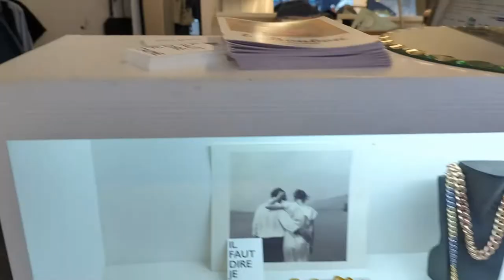BUSY WEEKEND IN PARIS | FRENCH CINEMA + FRIENDS IN TOWN + THRIFTING + GOING OUT | Paris Vlog 008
WHERE WE SHOPPED (in order of appearance):
Make My Lemonade
The Next Door
Thanx God I’m VIP
Boutique Mimilamour

Bakery: Liberté Boulangerie
Food: Chez Prune (new food menu daily!)

WHERE WE PARTIED:
The Oz

ASOS Dress
Silver Sunglasses
Oversized Graphic Tee
Green Oversized Oxford
Gucci Bag
Clear Slides
Pink Top: Sold Out at Zara but on resale
Silver Chunky Earrings
Cream Croc Boots
Balenciaga Shopper
Denim Shorts: THRIFTED @ Buffalo Exchange NYC
SKIMS Tan Waffle Robe